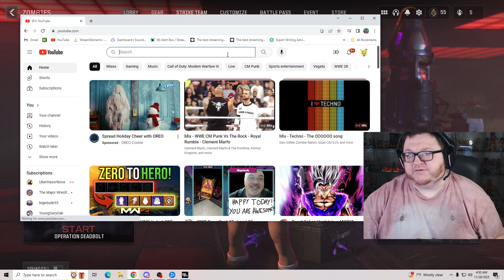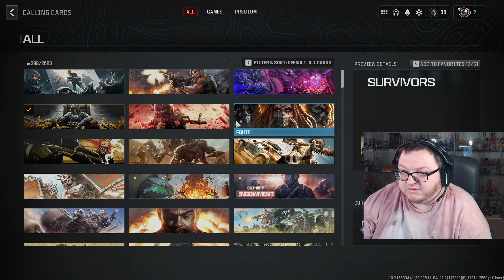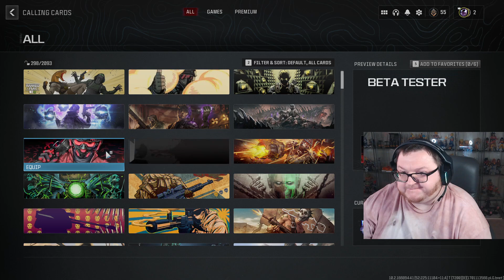part5 johnni stream